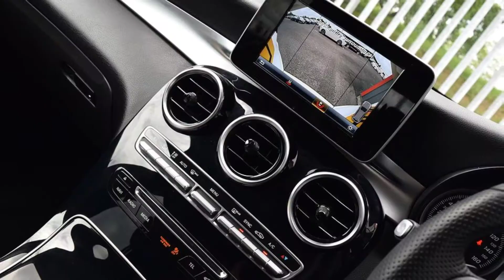LK16PLN Mercedes-Benz Glc 220 D 4Matic SE Exec 5dr Auto